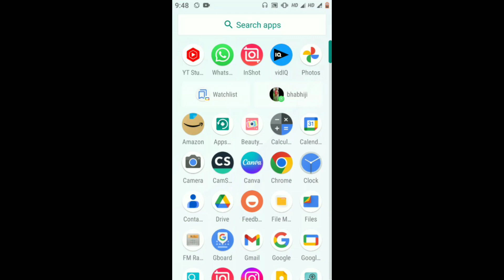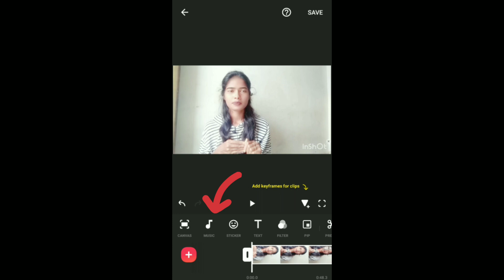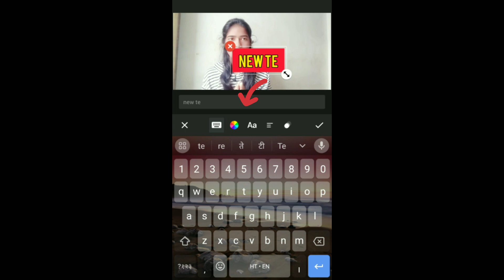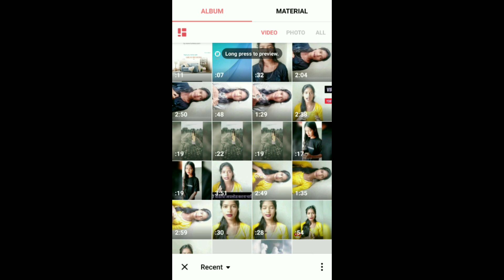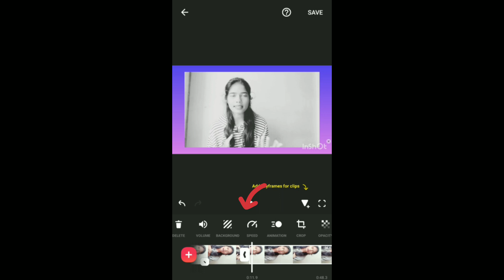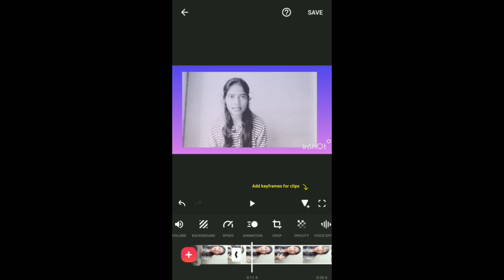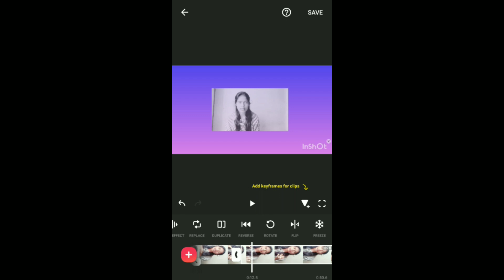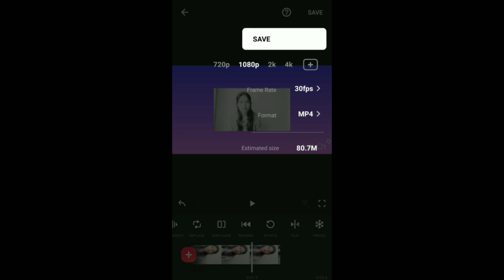inshot editing tricks। how to edit video in inshot । inshot ful tutorial video 2023।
Description

your Query

inshot se vlog edit kaise kare
inshot editing kaise kare
 inshot se video kaise edit kare
inshot app se vlog edit kaise kare
inshot app se video edit kaise kare inshot me videos kaise edit kare
, inshot mein video kaise edit kare, inshot par video edit kaise kare
inshot video editing kaise kare
inshot se video edit kaise kare 2023, inshot se video editing kaise karen, voice editing inshot se kaise kare
inshot se video editing kaise kare

How to edit video in inshot
Inshot, Inshot apps se video editing Everything by sk
Inshot apps kaise chalate hai, Use inshot apps
 How to add text on video in inshot, Change video background inshot
Video editing in inshot tutorial in Hindi, Video editing apps
Inshot apps se video editing kaise kare, How to use inshot apps,
Video editing in inshot apps
 Inshot se video ka background kaise Change kare
Inshot apps ko kaise chalate hai
how to edit video in inshot app for youtube
 inshot app me video kaise banaye, how to edit video in inshot app, inshot video editor, inshot video editing tutorial in, inshot app me photo se video kaise bnaye, inshot app

How to use inshot apps,

Tripod Stand..

COPYRIGHT...